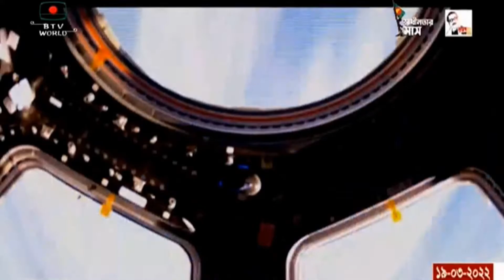মহাকাশ দূষণ~মহাবিশ্বের পথে পথে~mohabisher pothe pothe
মহাশূন্যে পৃথিবীর কক্ষপথে মানুষের প্রেরিত কোন মহাকাশযান বা উপগ্রহের ধ্বংসাবশেষ অথবা ইচ্ছা বা আনিচ্ছাকৃতভাবে মানুষের রেখে আসা যন্ত্রাংশই  স্পেস জাঙ্ক, বা মহাকাশ আবর্জনা। এটি যেমন  উপগ্রহের মত বিশাল আকৃতির কয়েকশো কেজি ভরের একটি বস্তু হতে পারে তেমনি একটি সাধারণ  ক্ষুদ্র স্ক্র, নাট-বোল্ট, কাঁচের টুকরাও হতে পারে। বিজ্ঞানীরা এই অব্যবস্থাপনাকে মহাকাশ দূষণ বলে আখ্যায়িত করেছেন।